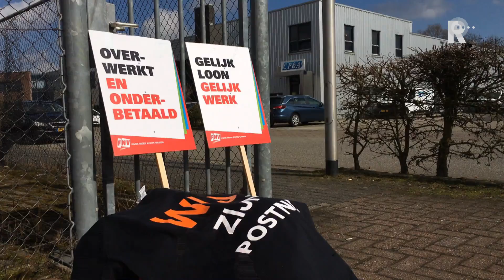Boze postsorteerders zijn zware werkomstandigheden zat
Uitzendkrachten die bij PostNL in Dordrecht als postsorteerders werken, willen betere werkomstandigheden en meer loon. Hun eisen staan in een petitie die ze woensdag hebben overhandigd aan de directie. Vakbond FNV steunt de actie.De sorteerders werken via uitzendbureau In Person. Ze krijgen niet het cao-loon uitbetaald, maar het minimumloon. Volgens de FNV hebben de uitzendkrachten wél recht op het cao-loon.De bond is inmiddels naar de rechter gestapt om betere arbeidsomstandigheden af te dwingen. Dit nadat de uitzendkrachten de zware arbeidsomstandigheden al meermaals tevergeefs bij de directie hadden aangekaart. Wanneer die zaak dient, is nog niet bekend.30 kiloDe FNV omschrijft het sorteercentrum aan de Pieter Zeemanweg in Dordrecht als &apos;verouderd&apos;: pakketten van 30 kilo en zwaarder worden er nog met de hand gesorteerd. Dat doen de sorteerders nu alleen, maar ze eisen dat ze dit voortaan met z&apos;n tweeën mogen doen.Ook vinden de postsorteerders de pauzes te kort en onregelmatig. Ze willen na iedere 2,5 uur werken een korte pauze.Het sorteercentrum sluit in juni, maar dat maakt voor Izabela Muchowska van de FNV niet uit. &quot;Zwaar werk is voor niemand fijn, vooral niet als je daardoor gezondheidsklachten hebt.&quot;